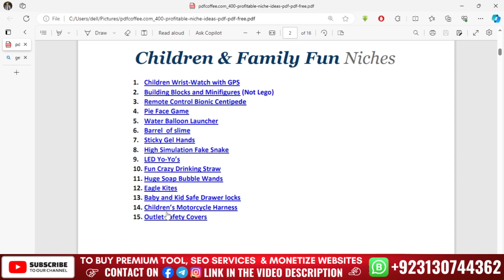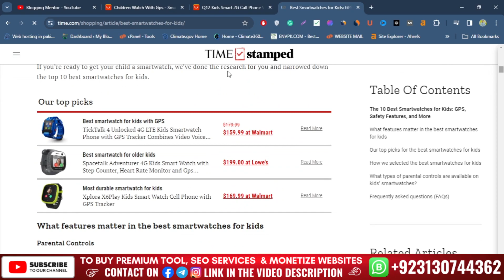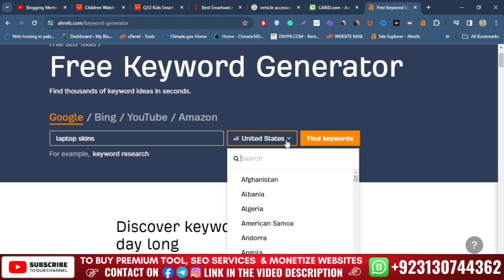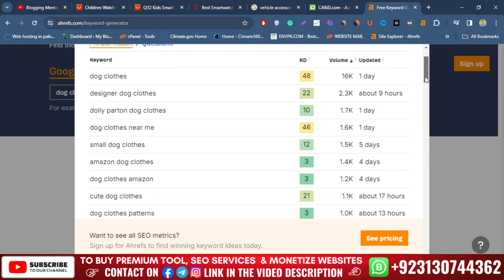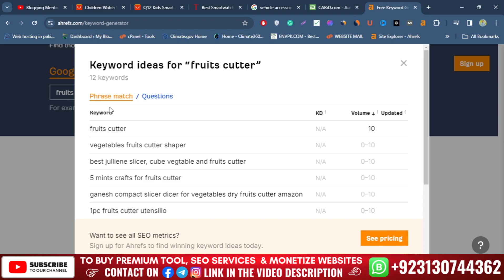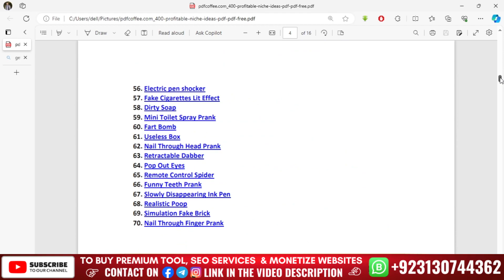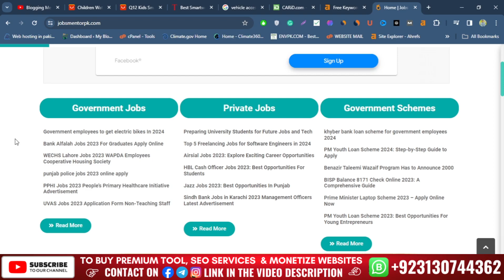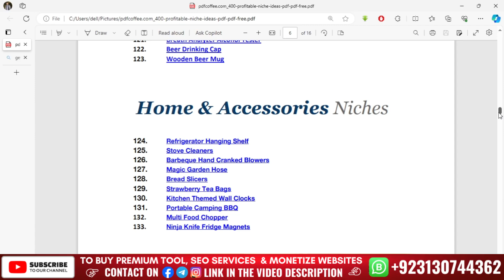Best Blogging Niche For Beginners | Blogging niche 2024 | Blogging niches low competition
To Buy Tools, Seo Services & Monetized Website.